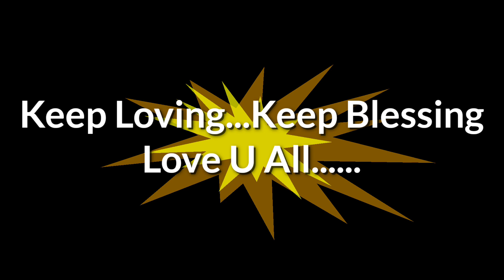Birthday Party Begins - Part 2 | Celebrations | Family Fun | Preety Pathania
Vijay and Mine Birthday party with family
lots of fun, Music , games , dance

Dear Music Companies
This is to inform you that it is a family video and whatever songs used for dance are just for fun and I don't want to earn from them. I hope u understand and permit me to put the video.